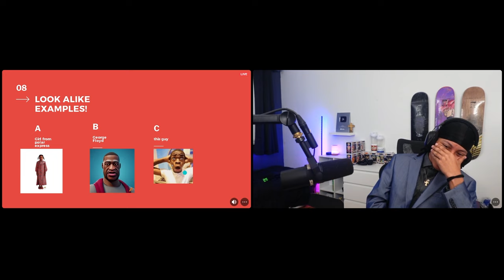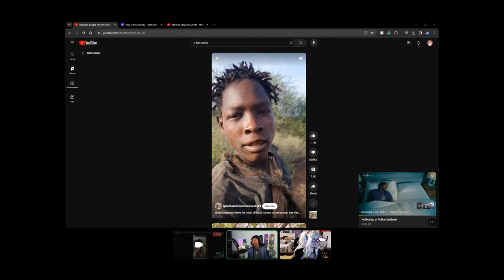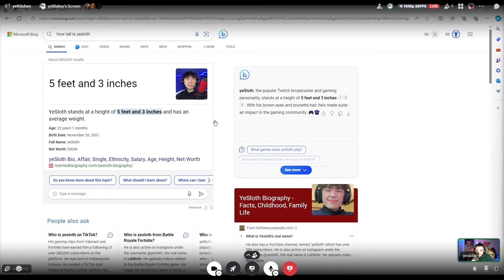We Let Our Viewers ROAST US!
0:00 intro
0:17 YeGoofy Roasted
3:10 YeScreedi Roasted
4:49 YeSloth Roasted
6:46 YeJonathan Roasted
8:19 1st Round Winner
8:54 YeFriend Roast
10:15 1v1 Roast Battle